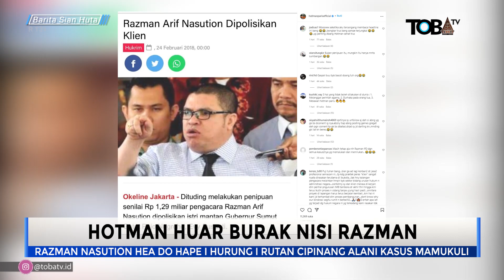HOTMAN HUAR BURAK NISI RAZMAN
Razman Arif Nasution pangondion nisi iqlima kim i ejeki pangondion Hotman Paris. Hotman Paris alo nisi Razman Arif Nasution mambuka suara na,  sian akun instagram na di @hotmanparisofficial, Hotman Paris mandokhon si Razman hea do i hurung i Cipinang. Tingki i, karejo nisi Razman Arif Nasution lagi timbo-timbo na, i pangondian. Ibana hea pangondian Komisaris Jenderal Budi Gunawan. Ale ujung na, si Razman Arif Nasution tarborot masalah. Ibana pe las gabe hona hurung dung mamukuli bere na sandiri.